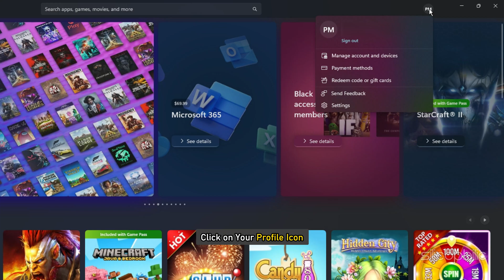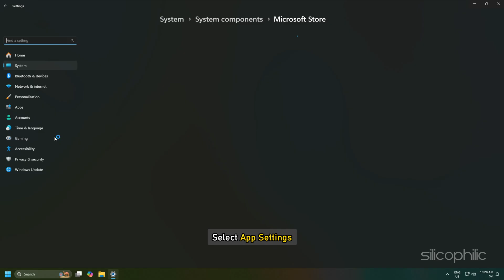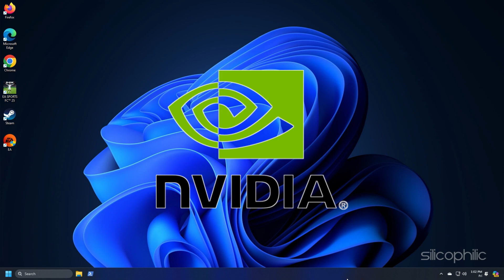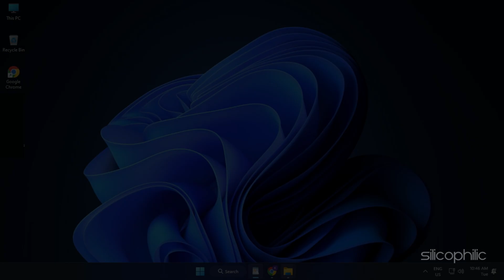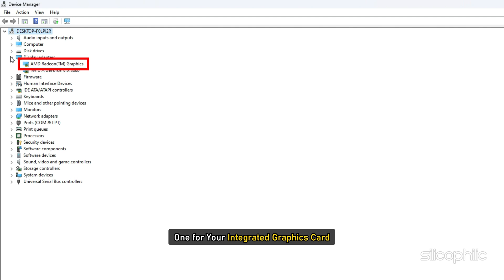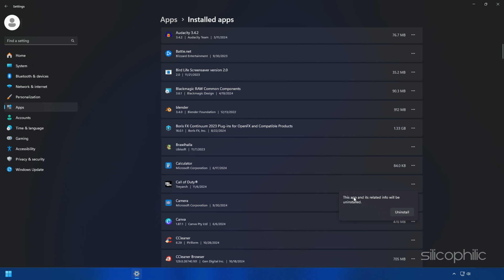How to Fix 'This App Can't Open Check the Windows Store' Error in Call of Duty Black OPS 6 - FIXED!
Here are some solutions to fix the "This App Can't Open - Check the Windows Store for More Info" error for Call of Duty: Black Ops 6 on Windows:

The "This App Can't Open - Check the Windows Store for More Info" error can have several underlying causes when trying to launch Call of Duty: Black Ops 6. Here are the main reasons:

1. Outdated or Corrupted Windows Store Cache
Windows Store uses a cache to speed up loading, but if it becomes corrupted, it can cause app launch issues.
2. Outdated or Incompatible Windows Version
Running an older version of Windows or missing recent updates may lead to compatibility issues with newer games.
3. Corrupted Game Files
If game files become corrupted during installation or through regular use, the game may fail to launch. Repairing or reinstalling the game is often necessary.
4. Microsoft Store or Gaming Services Issues
Gaming Services is crucial for games obtained through the Microsoft Store. If this service or the Microsoft Store app has problems, it can prevent the game from opening.
5. Account Authentication Problems
If there's an issue with your Microsoft account authentication (e.g., needing to sign back in or sync your license), the game may fail to open.
6. Time and Date Mismatches
Incorrect system time and date settings can interfere with app licenses and network connections, which can prevent apps from launching properly.
7. Outdated Graphics Drivers
Incompatible or outdated graphics drivers can result in various app issues, including launch failures, particularly with newer games like Black Ops 6.
8. Windows Store Permissions or Settings Restrictions
Certain permissions, if restricted by security software or system policies, can block access to apps, particularly those managed through the Windows Store.

Timestamps:
00:00 Intro
00:22 Method: 1
00:58 Method: 2
01:41 Method: 3
04:20 Method: 4
04:54 Method: 5